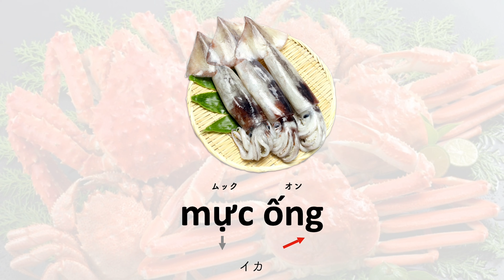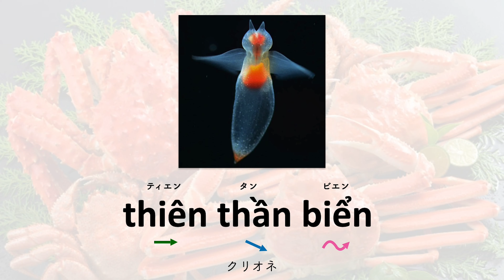【日常単語】ベトナム語🇻🇳で『甲殻類』の名前を覚えましょう！